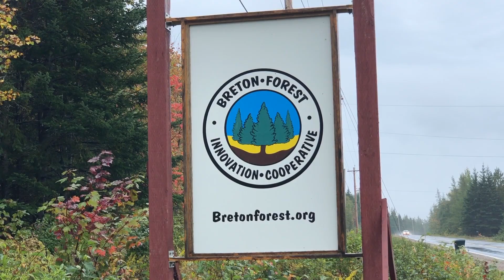Breton Forest Innovation Cooperative - Sydney Credit Union Business Member Moments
Breton Forest Innovation Coop (BFIC) formed around the concept of developing a community owned kiln as a development  mechanism of value-added wood businesses on Cape Breton. Through further discussions and community meetings, the concept grew to become a community based initiative addressing the entire forest product supply chain.